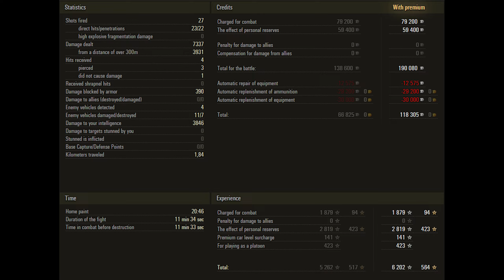Kpz 3 Pr.07HK - 7 Kills 7.3K DMG - Fickle! - World Of Tanks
1) Send us a link to your replay by email.
3) Replays must be the current version of the game
4) Replays must meet the following parameters:
5) All replays are queued and will be published in accordance with the queue

German promotional tier 9 tank destroyer. Has unique gameplay. At long range it is literally an improved Strv-103-0; at medium and close range it can be played as a regular tank destroyer in traveling mode. I wanted accuracy - there is a siege mode and the most accurate gun in the game. If you want DPM, we play in marching mode, maintaining excellent camouflage and receiving great damage per minute.